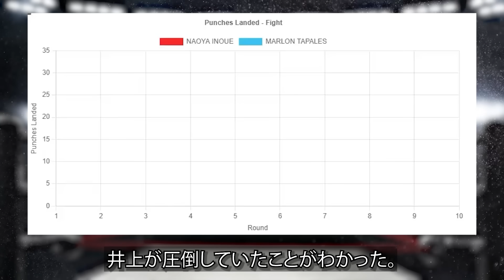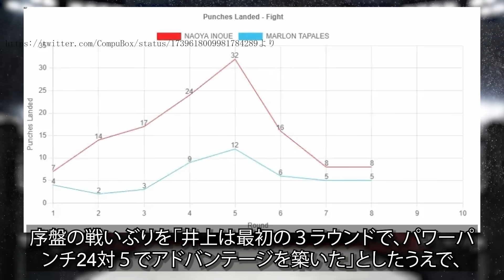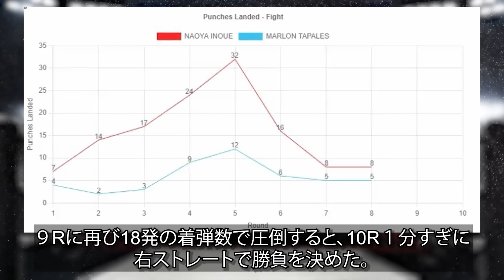【タパレス戦】井上尚弥が苦戦した？いいえデータは正直です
12月26日、井上尚弥がタパレスを10R右ストレートでKOしたこの試合。
4Rにも一度ダウンを奪ったものの、苦戦したという声が多くあった。
しかし、米ボクシングデータ会社が公開したスタッツを見ると井上が圧倒していたことがわかった。
今回はそのスタッツ、着弾率を解説していく。